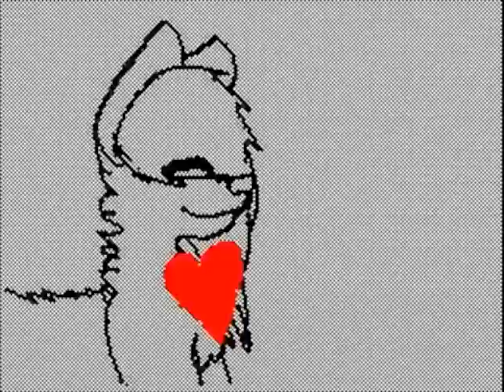Leticia777's Flipnote [Sudomemo] - "Iris" MV